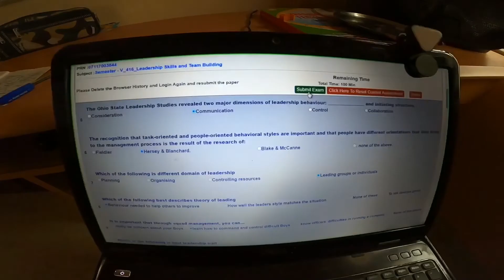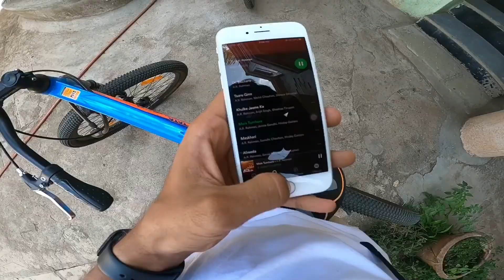Testing Everyone For Covid-19 || Vlog 107 - Kunal Porwal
Hey 👋

I Upload One Vlog Everyday !!